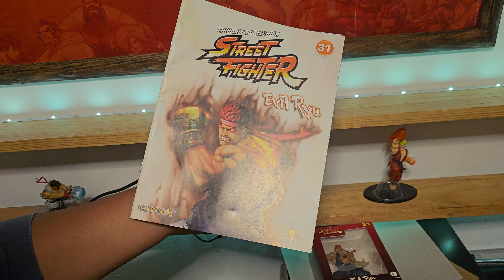Evil Ryu fascículo 31 Planeta de Agostini Altaya